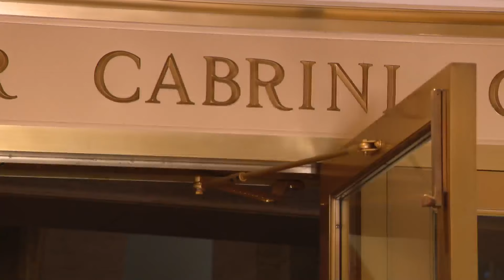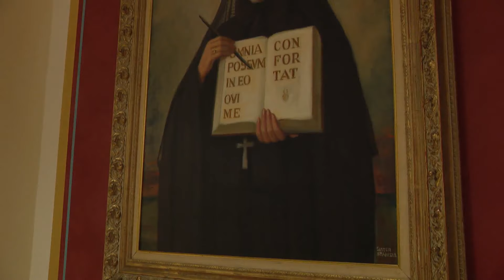Work of Mother Frances Xavier Cabrini being shared in new film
In Lincoln Park, there is a shrine dedicated to the works of Mother Frances Xavier Cabrini.